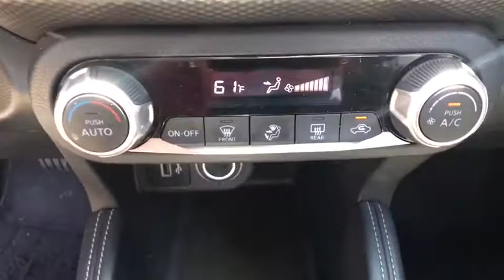2019 Nissan Kicks Clovis, Selma, Fresno, Merced, Sanger, CA KL520163PC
GUN METALLIC Used 2019 Nissan Kicks available in Clovis, California at Lithia Nissan Clovis. Servicing the Selma, Fresno, Merced, Sanger, CA area.
2019 Nissan Kicks SV FWD - Stock#: KL520163PC - VIN#: 3N1CP5CU0KL520163

Nissan Certified, GREAT MILES 14,282! SV trim, GUN METALLIC exterior and Charcoal interior. EPA 36 MPG Hwy/31 MPG City! Bluetooth, Auto-Off Headlights, Alloy Wheels, Back-Up Camera. CLICK NOW! KEY FEATURES INCLUDE: Back-Up Camera, Bluetooth, Auto-Off Headlights Rear Head Air Bag, Side Head Air Bag, Aluminum Wheels, Remote Trunk Release, Child Safety Locks, MP3 Player, Heated Mirrors. Nissan SV with GUN METALLIC exterior and Charcoal interior features a 4 Cylinder Engine with 122 HP at 6300 RPM*. BUY WITH CONFIDENCE: 7-year/100,000-Mile Limited Warranty, Inspection completed by Nissan technicians, and factory-authorized parts are used when necessary. 24-Hour Roadside Assistance and Towing Assistance, includes rental car reimbursement, Some of our pre-owned vehicles may have unrepaired safety recalls. Check vinrcl.safercar.gov/vin/, Rental Car, CARFAX Vehicle History Report, along with the CarFax 3-year Buy Back Guarantee, SiriusXM Satellite Radio with 3-month trial subscription, Certified warranty is honored at any Nissan dealer nationwide, Certified warranty is transferable when sold from one private party to another WHY BUY FROM US: ***Why is Nissan of Clovis the Go-To Spot for Fresno, Madera and Visalia Drivers Seeking a New or Used Nissan Vehicle? It could be our varied and accommodating selection of new Nissan models, including the much-loved Nissan Altima, Maxima, Sentra, Murano and Pathfinder. Perhaps it's our equally vast range of high-quality, Nissan of Clovis-approved used cars. Visit our dealership at 370 W Herndon Ave Clovis, California and find out for yourself!*** Horsepower calculations based on trim engine configuration. Fuel economy calculations based on original manufacturer data for trim engine configuration. Please confirm the accuracy of the included equipment by calling us prior to purchase.